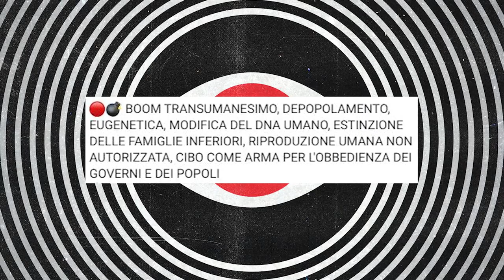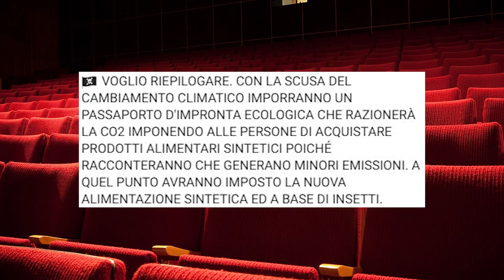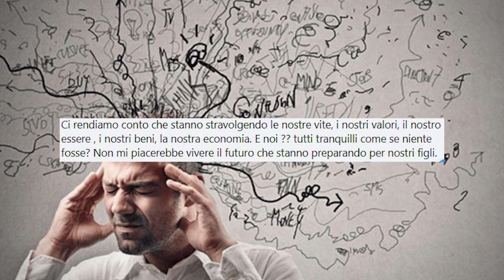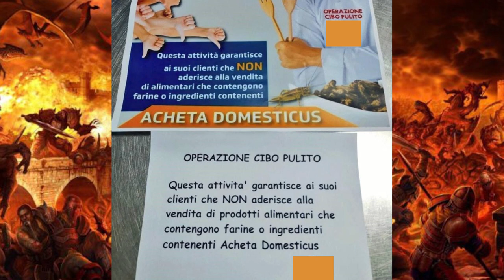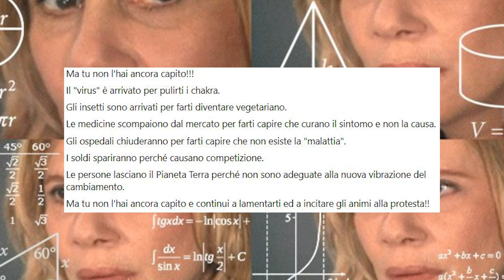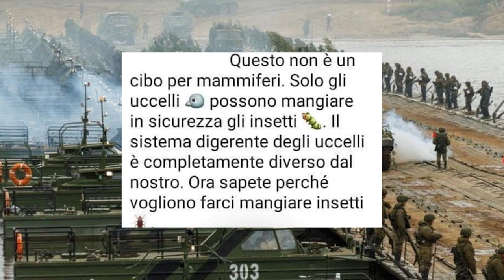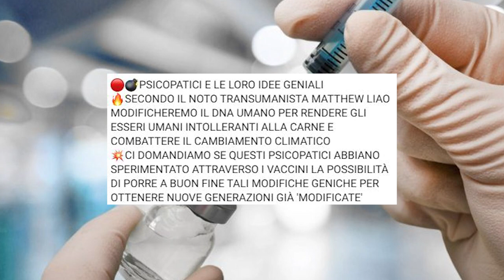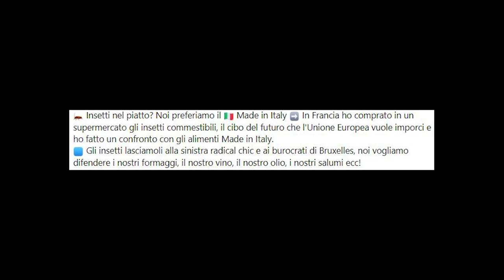Il grande complotto degli insetti commestibili [L'infiltrato #12]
Da quando si è ricominciato a parlare di insetti commestibili sono sorte un sacco di cospirazioni e lamentele varie. Scopriamone un po'!